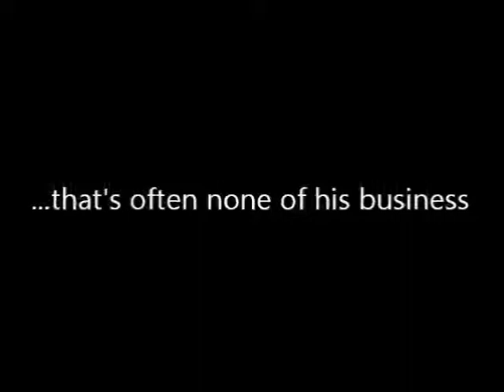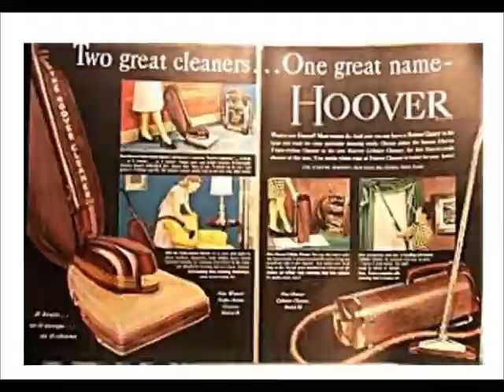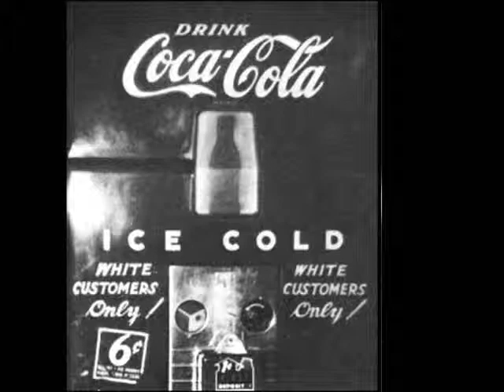I am a Negro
2112-Who're you gonna vote for for president when there's nobody to vote for...for president?  If you feel that way, you're probably a Negro.